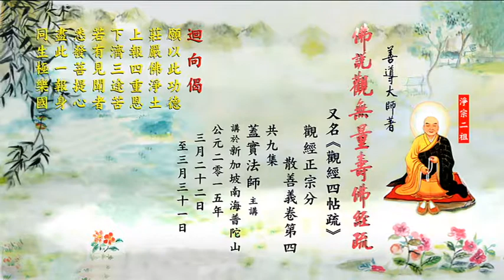盖实法师主讲 善导大师《观经四帖疏》第四卷 第2集（修订版）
盖实法师主讲  善导大师《观经四帖疏》第四卷

新加坡南海普陀山2015年3月23日